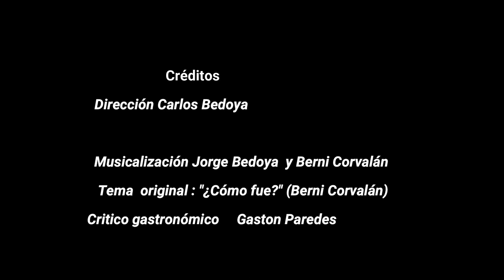Tertulia Ignaciana 1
Hablando de todo un poco